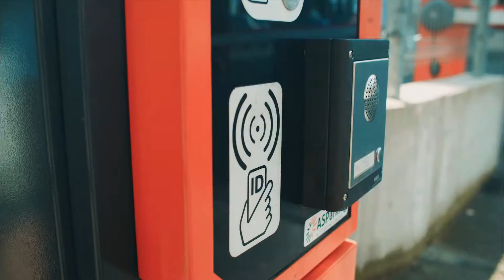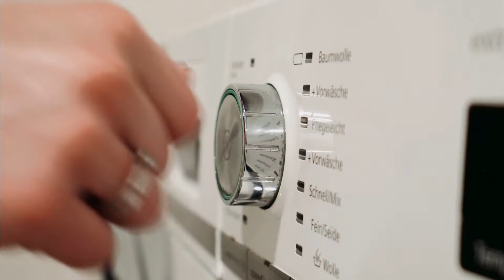City Center Pelhřimov - místo pro život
Nadstandardní vybavenost, služby a bydlení k dlouhodobému pronájmu v centru města Pelhřimov.

Každý byt je vybaven novými plastovými okny, kuchyňskou linkou se základními spotřebiči, zařízenou koupelnou, přípojkou pro TV, internet a mnoho dalšího.

Samotný objekt nabízí prádelnu, parkovací místa, a jiné.

Strategická poloha s výbornou dostupností:
Centrum města, modernizovaná nemocnice, dopravní křižovatka, městský úřad, nákupní centrum, sportoviště apod.
Okolí se přímo nabízí k výletům a volnočasovým aktivitám.